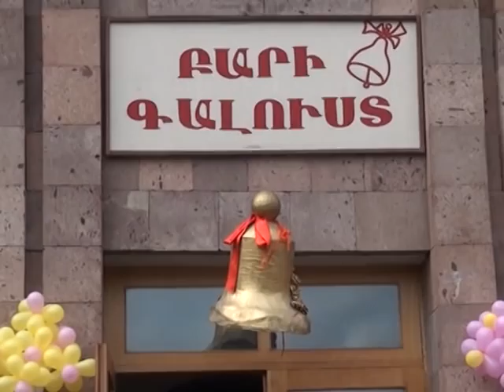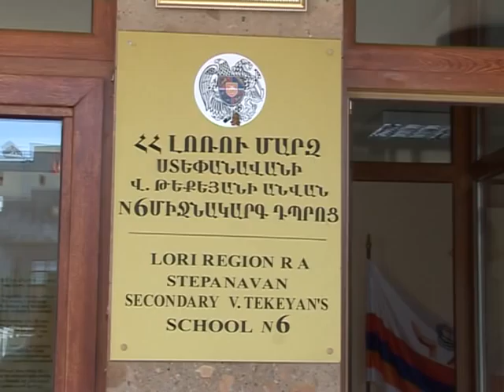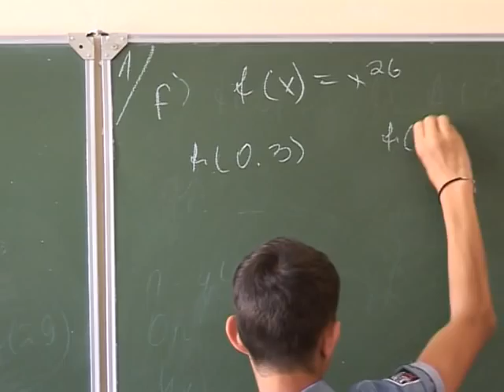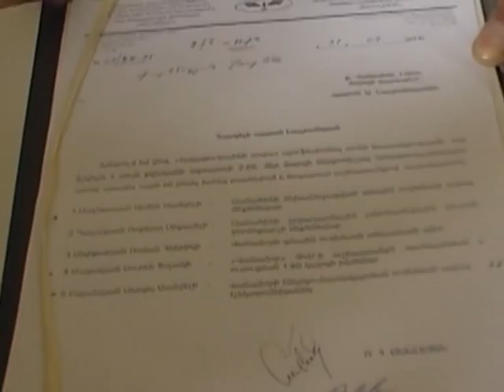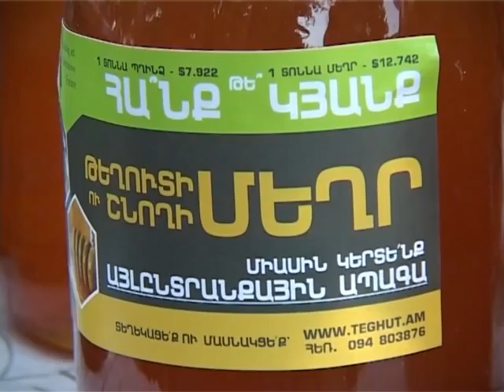LM Marzpetarani jam 8 09 2014 hax 113